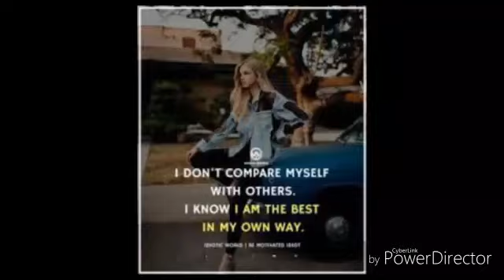Stylish tamilachi👊👊 Tamil whatsapp status song